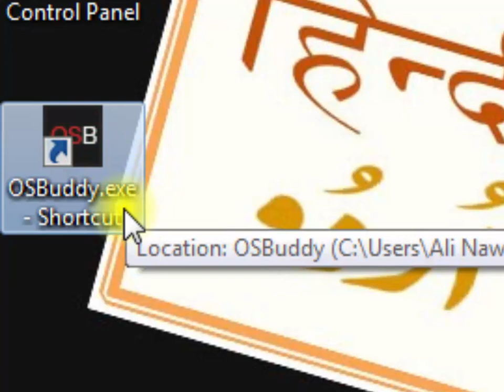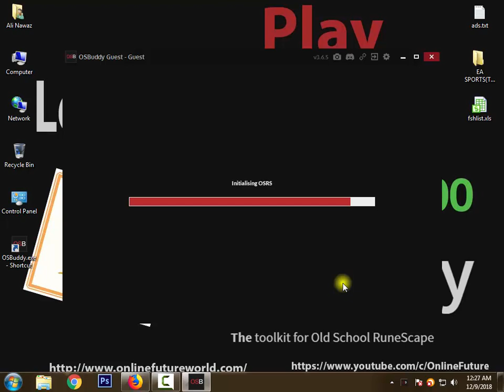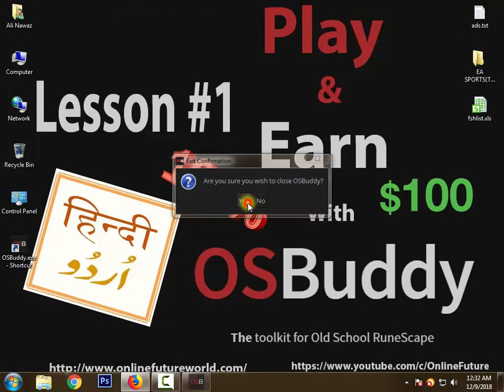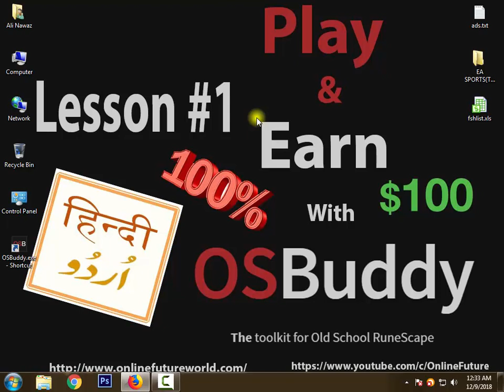│Introduction│ How To Earn With OsBuddy│ Game Lesson #1 Urdu & Hindi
│Introduction│ How To Earn With │Os-Buddy│ Game Urdu & Hindi 2018

Online-Earn